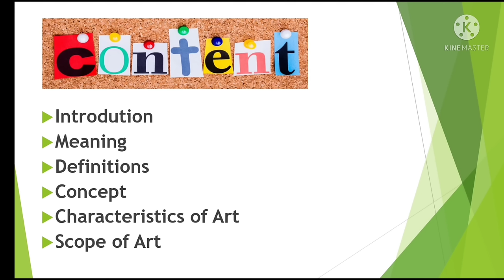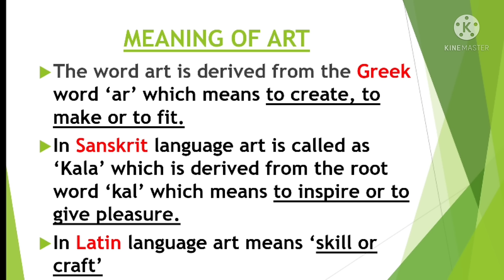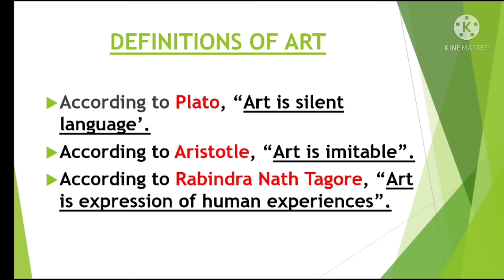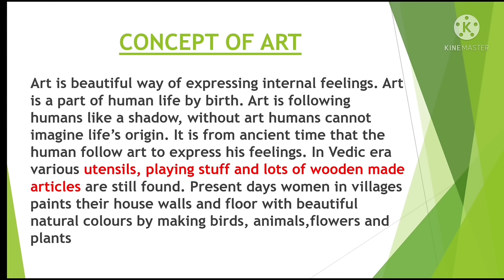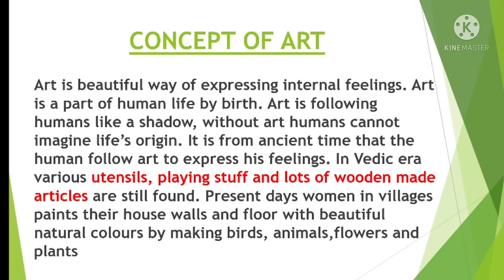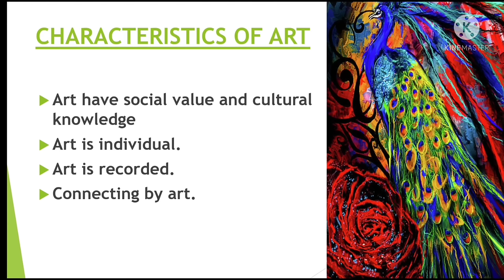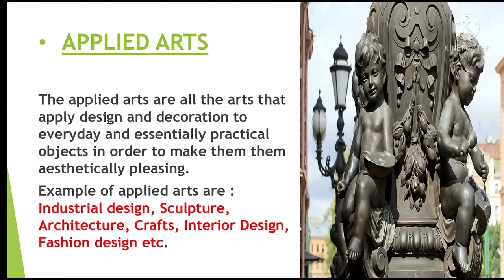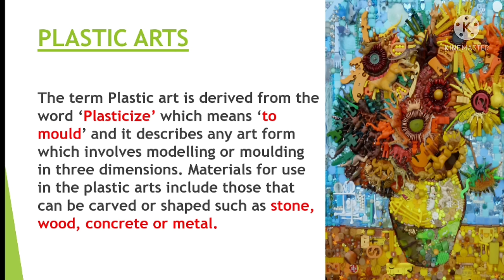ART : Meaning | Definitions | Concept |Characteristics | Scope | Drama and Art in Education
hii friends...
my name is Vandna
Friendzz in this video i discussed about the topic
Meaning concept and scope of art of subject drama and art in education

so I hope u understand the topic and
like my efforts too